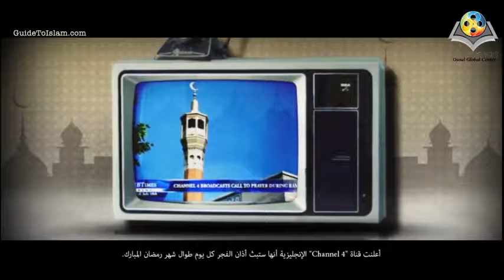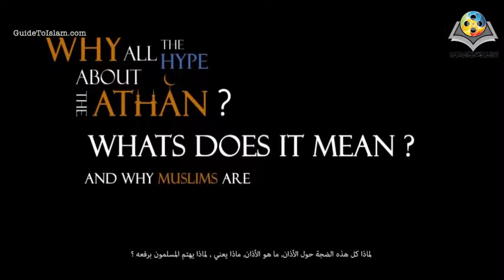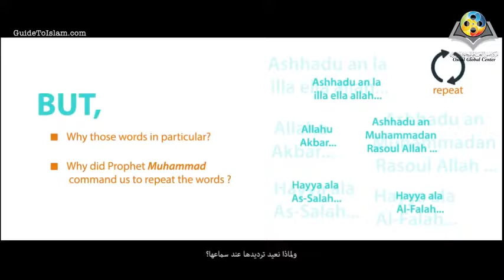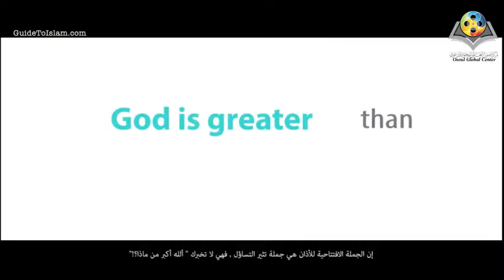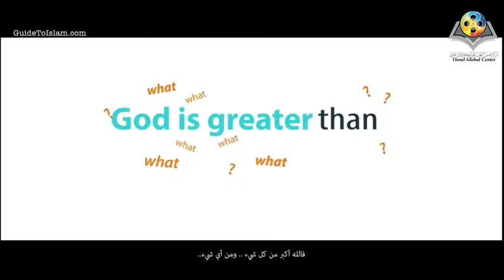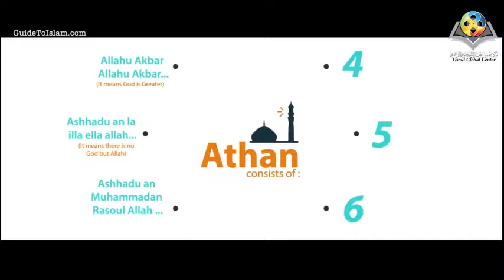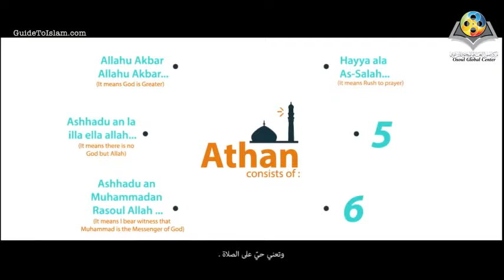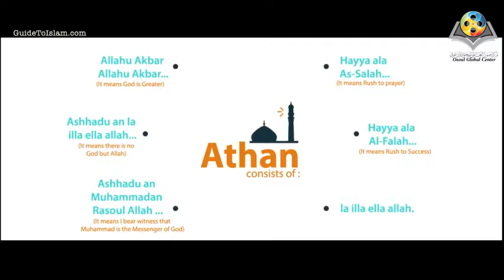Why Athan ?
What is Athan?
Why Muslims are so careful on the call to prayer?
Why those words in particular?
Why did Prophet Muhammad command Muslims to repeat the words of the call to prayer when they hear them?
This film will answer all these Questions.